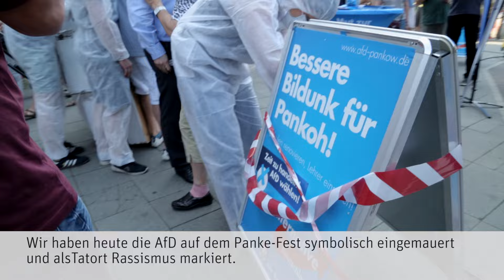Mauer vor AfD-Stand gebaut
Eine Hand schnellt vor und packt einen ganz in weiß gekleideten Aktivisten am Hals und schleudert ihn weg. Laute Rufe »Nationalismus raus aus den Köpfen« ertönen, als Freunde zu Hilfe eilen und den Aktivisten aus den Fängen des AfD-Mitglieds befreien.

Diese Szene spielte sich am Wochenende in Pankow/Berlin ab, als etwa 30 Aktivisten symbolisch eine Mauer vor einem AfD-Wahlstand errichteten. Ihr Ziel: den Ort als einen »rassistischen Tatort« markieren.

Wenige Minuten vor dem Zusammenstoß hatten sich die in Maleranzügen vermummten Aktivisten des Bündnis »Nationalismus ist keine Alternative« mit Pappkartons, Flyern und Megafon ausgerüstet, Richtung dem Wahlstand auf dem Panke-Fest aufgemacht.

Dort stellten sie sich vor die Rechtspopulisten, errichteten ihre Pappmauer, sammelten die AfD-Flyer von Passanten ein und versprachen diese ordnungsgemäß zu vernichten. »Wir glauben, dass es nicht mehr reicht, die AfD nur zu ignorieren. Besonders nach dem Wahlerfolg bei den Mecklenburg-Vorpommern-Wahlen. Wir glauben, dass es jetzt wichtig ist, aktiv zu werden und die AfD in ihrem Handeln zu behindern.«

Der Protest fand eine Woche vor den Wahlen in Berlin statt, bei der die AfD mit 15 Prozent droht in den Landtag einzuziehen.

Die AfD-Mitglieder reagierten sehr gereizt auf den Protest und griffen einzelne Aktivisten mit an, dass obwohl die Aktivisten deutlich signalisierten keine Gewalt gegen die rechten Parteimitglieder anzuwenden.

Nach wenigen Minuten löste sich der Protest auf und die Aktivisten entschwanden in alle Himmelsrichtungen.